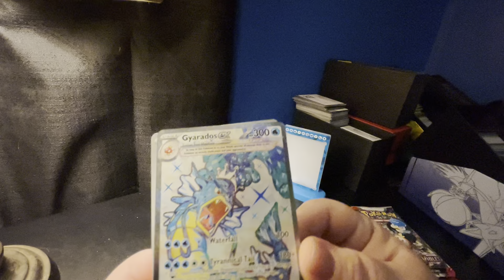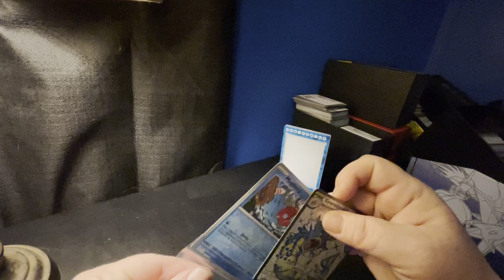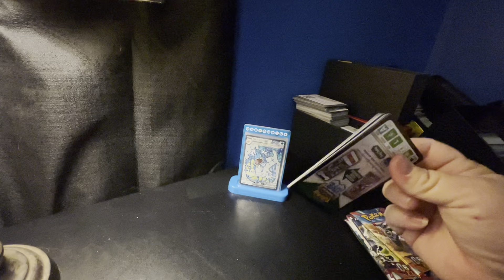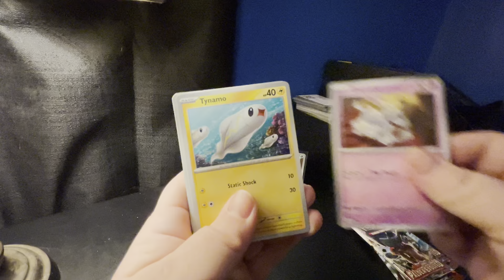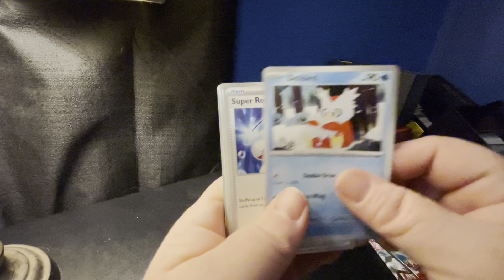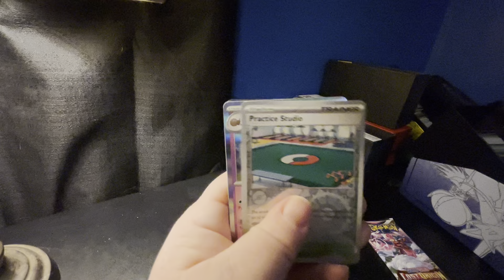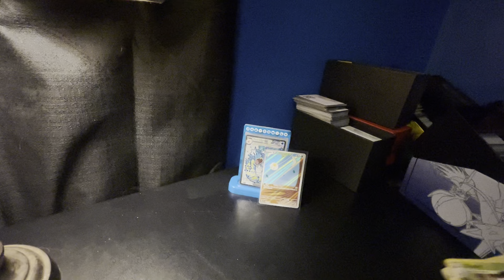Opening a Gyrados ex box 😋